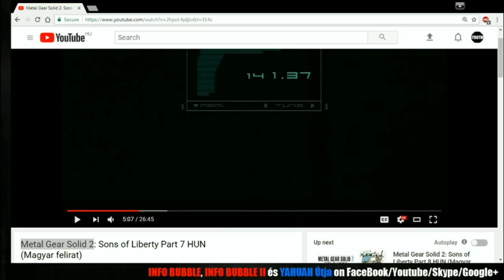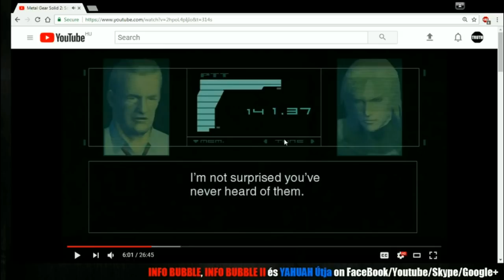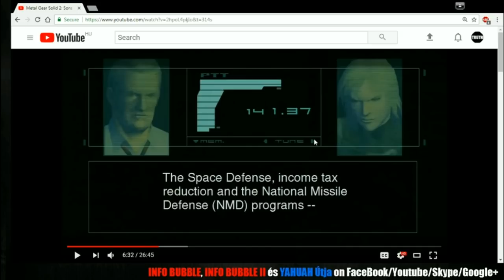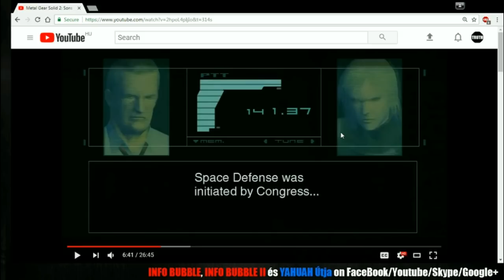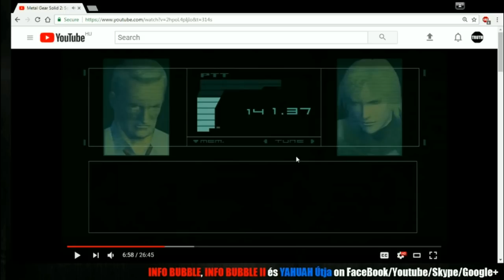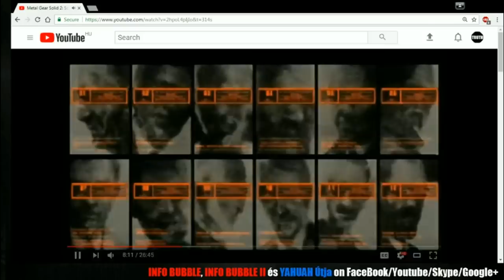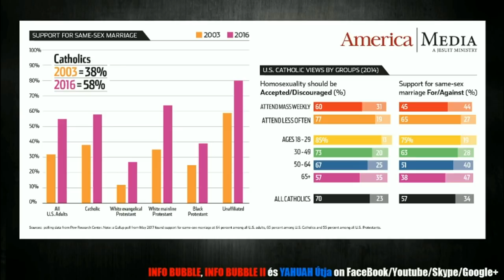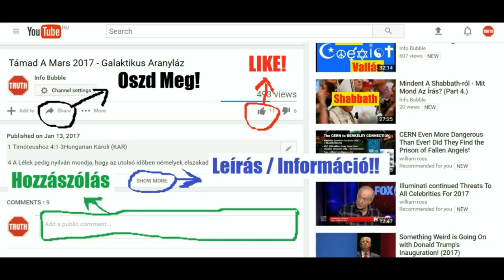A DOLGOK ÁLLÁSA 2018 - INFO BUBBLE Live Stream - 20180508 1.Rész (EDITED)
INFO BUBBLE ON FACEBOOK:
SKYPE: Info Bubble
SHALOM ÉS HALLELUYAH!

Zsolt 37:1 Dávidé.; Ne bosszankodjál az elvetemültekre, ne irigykedjél a gonosztevőkre.
Zsolt 37:2 Mert hirtelen levágattatnak, mint a fű, s mint a gyönge növény elfonnyadnak.
Zsolt 37:3 Bízzál YAHUAH-ban és jót cselekedjél; e földön lakozzál és hűséggel élj.

Zsolt 37:27 Kerüld a rosszat és jót cselekedjél, és megmaradsz mindörökké.
Zsolt 37:28 Mert YAHUAH szereti az ítéletet, és el nem hagyja az ő kegyeseit; megőrzi őket mindörökké, a gonoszok magvát pedig kiirtja.
Zsolt 37:29 Az igazak öröklik a földet, és mindvégig rajta lakoznak.
Zsolt 37:30 Bölcsességet beszél az igaznak szája, és a nyelve ítéletet szól.
Zsolt 37:31 ELOHIM-ének törvénye van szívében, lépései nem ingadoznak.
Zsolt 37:32 Leselkedik a gonosz az igazra, és halálra keresi azt;
Zsolt 37:33 De YAHUAH nem hagyja azt annak kezében, sem nem kárhoztatja, mikor megítéltetik.

Zsolt 96:9 Hajoljatok meg YAHUAH előtt szent ékességben; rettegjen előtte az egész föld!
Zsolt 96:10 Mondjátok a népek között: YAHUAH uralkodik; megerősítette a földet, hogy meg ne induljon; ő ítéli meg a népeket igazsággal.
Zsolt 96:11 Örüljenek az egek és örvendezzen a föld; harsogjon a tenger és minden benne való!
Zsolt 96:12 Viduljon a mező és minden, ami rajta van; örvend akkor az erdő minden fája is,
Zsolt 96:13 YAHUAH-nak orcája előtt, mert eljön, mert eljön, hogy megítélje e földet. Megítéli majd a világot igazsággal, és a népeket az ő hűségével.

Zsolt 119:30 Az igazság útját választottam; a te ítéleteid forognak előttem.
Zsolt 119:31 Ragaszkodom a te bizonyságaidhoz; Uram, ne hagyj megszégyenülni!
Zsolt 119:32 A te parancsolataidnak útján járok, ha megvigasztalod az én szívemet!
Zsolt 119:33 Taníts meg Uram a te rendeléseidnek útjára, hogy megőrizzem azt mindvégig.
Zsolt 119:34 Oktass, hogy megőrizzem a te törvényedet, és megtartsam azt teljes szívemből.
Zsolt 119:35 Vezérelj a te parancsolataidnak útján, mert gyönyörködöm abban.

2Pét 2:1 Valának pedig hamis próféták is a nép között, amiképpen ti köztetek is lesznek hamis tanítók, akik veszedelmes eretnekségeket fognak becsempészni, és az Urat, aki megváltotta őket, megtagadván, önmagukra hirtelen való veszedelmet hoznak.
2Pét 2:2 És sokan fogják követni azoknak romlottságát; akik miatt az igazság útja káromoltatni fog.

Zsolt 119:89 Uram! örökké megmarad a te igéd a mennyben.

Zsolt 119:86 Minden parancsolatod igaz; csalárdul üldöznek engem; segíts meg engem!

Péld 28:18 Aki jár tökéletesen, megtartatik; aki pedig álnokul két úton jár, egyszerre elesik.
Péld 28:19 Aki munkálja az ő földét, megelégedik étellel; aki pedig hiábavalóságok után futkos, megelégedik szegénységgel.
Péld 28:20 A hívő ember bővelkedik áldásokkal; de aki hirtelen akar gazdagulni, büntetlen nem marad.